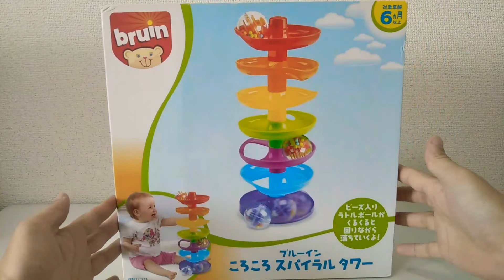【Unboxing ＃1 】bruin Marble Run Race Slope toy ASMR 開封の動画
この動画はBruinでカラフルなスロープを購入して開封動画にしました。
家族で作り方を学べて楽しめるように動画を作りました！

【この動画で学べる事】
スキルの向上：形状認識、論理的思考、問題解決能力、手と目の調整能力、細かい運動能力の発達に役立ちます。

色の認識：視覚感覚スキルを刺激し、複数の色で作られ、色の知覚を高め、発達の成長を促進します。
家族のコミュニケーションを促進：このおもちゃは親子で一緒に遊ぶことができるため、親子の関係を強化し絆を強めることができます。

🔽SNS
X(twitter)